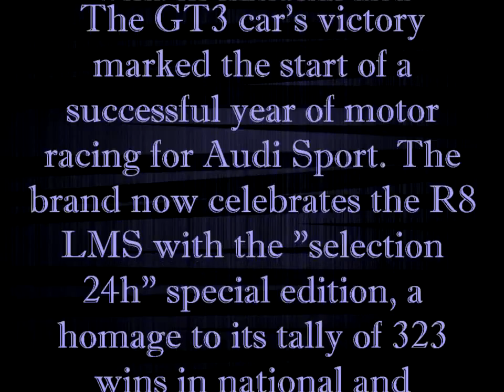Latest Autovlog News : Audi R8 Coupe V10 plus selection 24h 2016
In 2015 the Audi R8 LMS won the 24 Hours Nürburgring on its debut. The GT3 car's victory marked the start of a successful year of motor racing for Audi Sport. The brand now celebrates the R8 LMS with the "selection 24h" special edition, a homage to its tally of 323 wins in national and international race assignments since 2009.

The "selection 24h", being built in a limited production run of 24, is based on the Audi R8 Coupé V10 plus. Its 5.2-liter V10 mid-engine develops 449 kW (610 hp) and accelerates the top model of the Audi R8 car line from 0 to 100 km/h (62.1 mph) in a mere 3.2 seconds, before advancing to a top speed of 330 km/h (205.1 mph). That makes the Audi R8 Coupé V10 plus both the fastest and most powerful production Audi of all time. A newly developed quattro drive distributes its power fully variably between both sets of wheels. The suspension, the aerodynamics configured to handle high downforces and the operating concept featuring the Audi virtual cockpit are all motorsport-inspired. That is because Audi developed the second generation of the R8 in parallel with the GT3 racing model R8 LMS. Close cooperation between race car engineers, motorsport specialists and developers has brought both models a significant boost in performance.